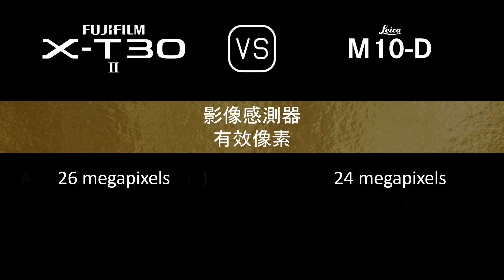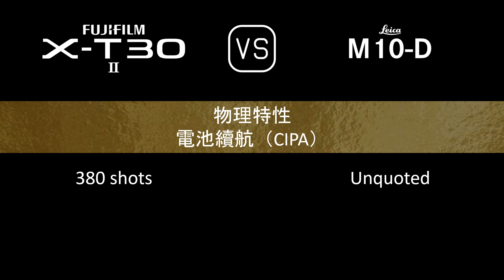Fujifilm X-T30 II 與 Leica M10-D 的規格比較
本片是 Fujifilm X-T30 II 與 Leica M10-D 的功能概述和規格比較 (comparison of specifications)，希望對您有所啟發。感謝您的支持。

00:24 推出
00:32 機身
00:41 影像感測器
01:05 影像
01:21 光學與對焦
01:50 屏幕
02:10 取景器
02:26 攝影功能
03:27 錄像功能
03:43 儲存
03:47 連接性
04:16 物理特性
04:36 雜項